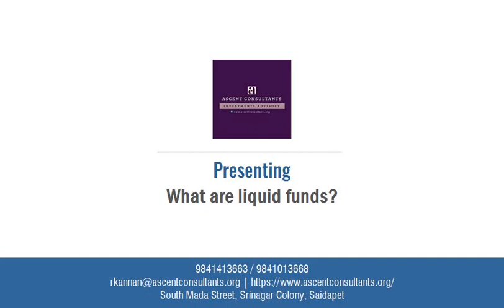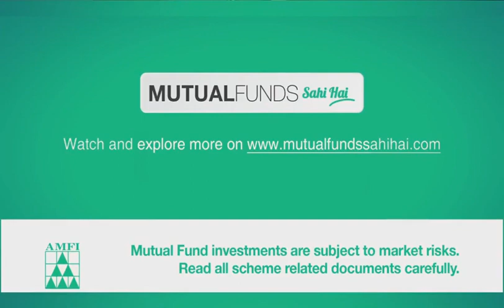INVEST IDLE MONEY FOR SHORT TERM IN LIQUID FUNDS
A large section of people in India park their personal money in either savings bank accounts that earn a low rate of interest or business funds in current account that pays nil interest. This rate, most of the time, is much less than the rate of inflation. In the mutual fund space, there is an alternative which gives a much higher return, with safety and liquidity nearly on par with savings bank accounts.